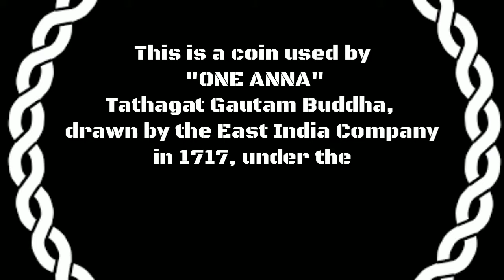Rare coin, most valuable coins 1717 and 1939